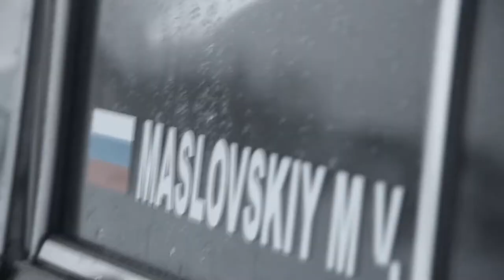MASLOVSKIY M V | DRIFT | БОЕВАЯ КЛАССИКА